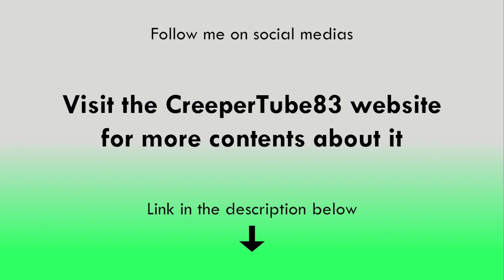[CT83] How to Draw Horrid Henry (Tutorial)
Here's a tutorial for showing you how to draw Horrid Henry.